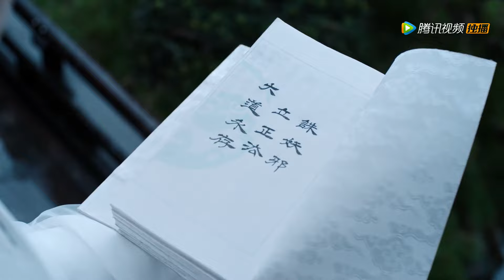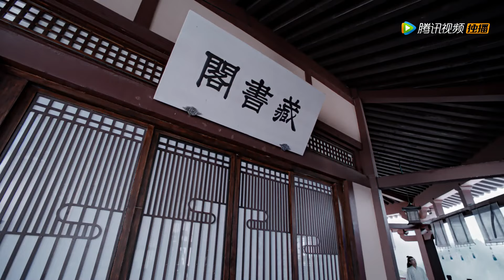ENG SUB【陈情令 The Untamed】EP24 魏无羡一行重回莲花坞（肖战、王一博）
🎉Congrats to "The Untamed" for reaching 10 Billion Views on WeTV🎉
Time to relive this series here~~

《陈情令》十六年前，天下五分，姑苏蓝氏，云梦江氏，清河聂氏，岐山温氏，兰陵金氏共治天下。温氏一家独大，其余四家均受其苦。众家青年中，江氏故人之子魏无羡性格开朗，和以雅正闻名的姑苏蓝氏弟子蓝忘机相识并引为知己。一次偶然的机会，二人发现了蓝氏一直以来守护的秘密，二人继承遗志，为苍生消除隐患。但没想到一切的幕后黑手正是温氏家主温若寒。众家不堪其辱，合力讨伐温氏。温氏覆灭后，魏无羡却为保护温氏无辜之人不惜与众家对立，最终被奸人所害酿成大祸，误害师姐江厌离，自己也不知所踪。十六年后，消失已久的魏无羡在莫家庄出现，偶遇故人蓝忘机。莫家庄一桩桩诡异的凶案显得扑朔迷离。随着真相一步步揭开，身处幕后的金光瑶渐渐难以隐藏。最后金光瑶身死，蓝忘机承担起了匡扶天下的使命，而魏无羡不忘初心，最终潇洒世间。
☞主演：肖战、王一博、孟子义、宣璐、于斌、汪卓成、刘海宽、朱赞锦、王皓轩

00:00 加入腾讯视频频道会员 抢先看正片完整版
00:30 Join Membership Watch Full in Advance